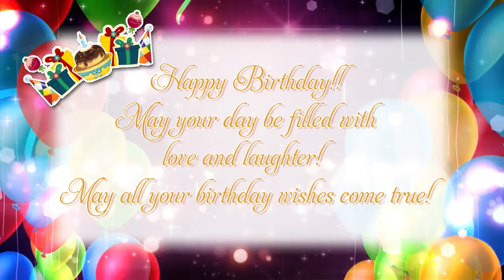Happy Birthday from Mick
This was done for friends of mine that were having birthdays.